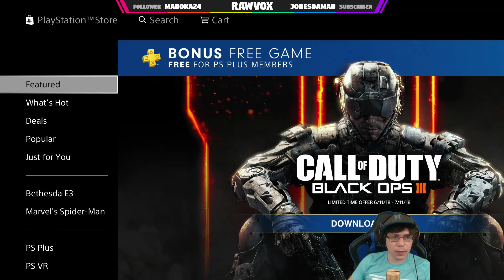The Voice of God - Bloodborne #13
Face your fears as you search for answers in the ancient city of Yharnam, now cursed with a strange endemic illness spreading through the streets like wildfire. Danger, death and madness lurk around every corner of this dark and horrific world, and you must discover its darkest secrets in order to survive.